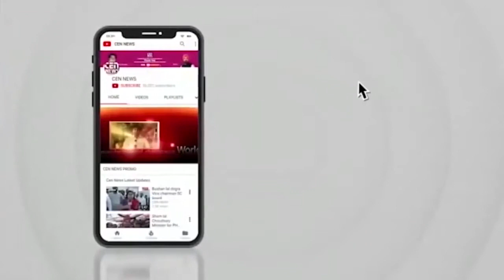मिलकर लड़ेंगे 2024 का चुनाव? सारा विपक्ष बीजेपी के खिलाफ!